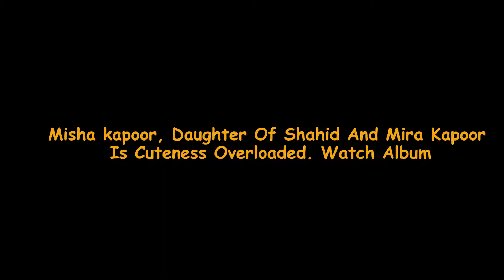Shahid & Mira Kapoor's Daughter Misha Kapoor, Is Cuteness Overloaded Watch Album